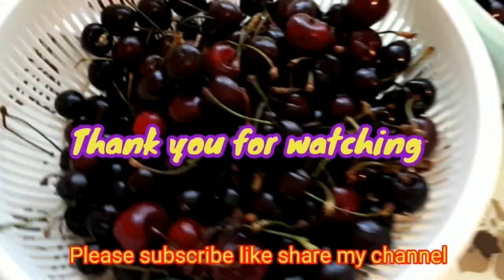Quarantine Healthy Grocery Haul/going after a month of quarantine....Haul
Aj ma jarhi thi grossry ke liye tu mari utube family bhi marye sath chalye Quarantines Grossry Haul sty conntd with me and join.

 will see different yummy asian,European,Turkish food,Turkish cuisine and chinese recipes Also i will do Livestreaming and Vlogging of my Daily routine and Lifestyle.Watch and enjoy Also

Be a part of our Youtube family and enjoy innovative and easy cook recipes.

Socials

Instragam Pak_turk_mom